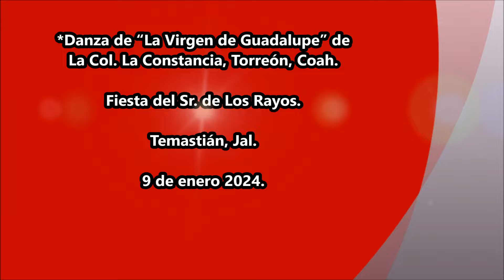Danza de La Col. La Constancia, Torreón, Coah. de “La Virgen de Guadalupe” TEMASTIÁN 2024.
*Danza de “La Virgen de Guadalupe” de La Col. La Constancia, Torreón, Coah.